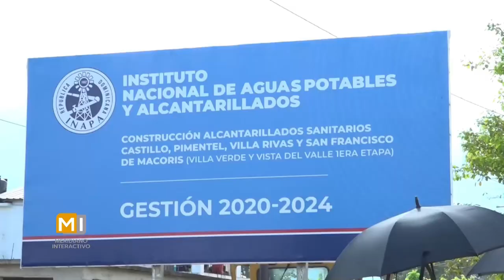Invertirán RD$ 300 millones para mejorar servicio de agua en SFM